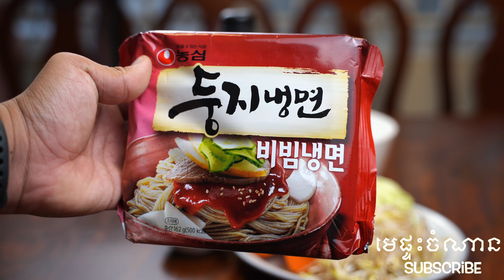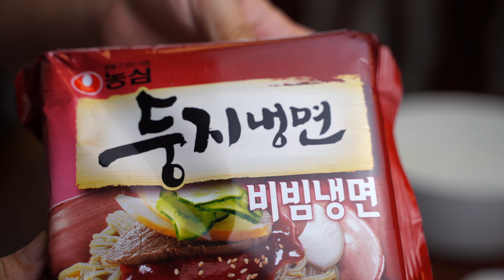Cold Noodles (naengmyeon) | SUB ENG | Khmer Voice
You can make these restaurant favorite cold noodle dishes at home. Learn how to make two types of naengmyeon dishes – spicy and with broth.

តើ​អ្វី​ជា​អាហារ​ដែល​អ្នក​ចូលចិត្ត​សម្រាប់​ថ្ងៃ​ក្តៅ? នៅប្រទេសកូរ៉េ មីត្រជាក់គឺពេញនិយមខ្លាំងក្នុងរដូវក្តៅ។ ក្នុងចំណោមចានគុយទាវត្រជាក់ជាច្រើនមុខ Naengmyeon (냉면) ស្ថិតនៅលំដាប់កំពូលក្នុងចំណាត់ថ្នាក់ប្រជាប្រិយភាព! មានភោជនីយដ្ឋានជាច្រើនដែលមានឯកទេសខាងម្ហូបនេះនៅក្នុងប្រទេសកូរ៉េ ហើយខ្ញុំតែងតែទៅលេងពួកគេខ្លះរាល់ពេលដែលខ្ញុំទៅប្រទេសកូរ៉េ។ នៅទីនេះ ខ្ញុំនឹងបង្ហាញអ្នកពីរបៀបធ្វើគុយទាវទាំងនេះនៅផ្ទះ។

What’s your favoritefood for hot summer days? In Korea, cold noodles are extremely popular in the summer. Among many varieties of cold noodle dishes, naengmyeon (냉면) is at the top in popularity ranking! There are many restaurants specializing in this dish in Korea, and I always visit some of them every time I visit Korea. Here, I’ll show you how I make these noodles at home.